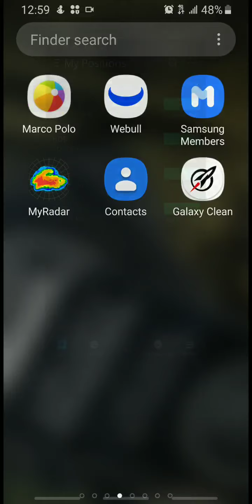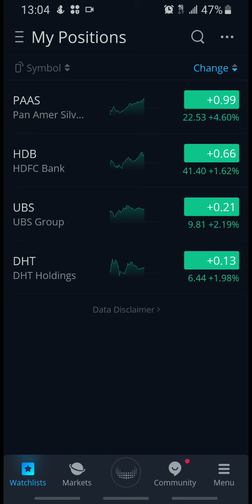Stock review May 7 2020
End of the day finnichal positioning